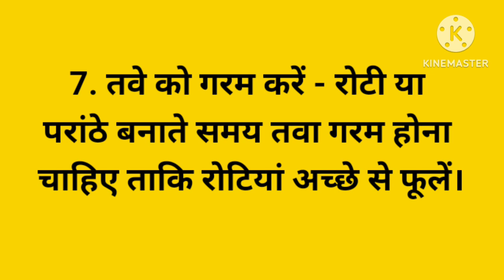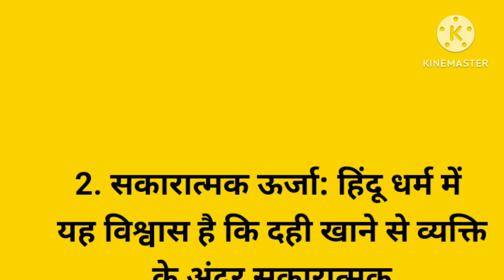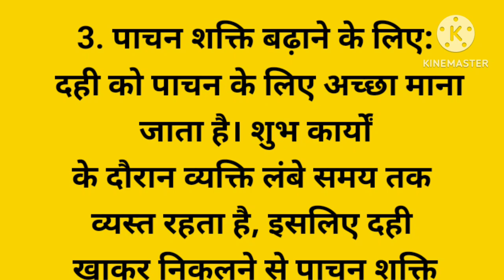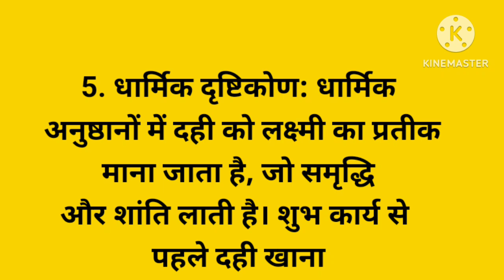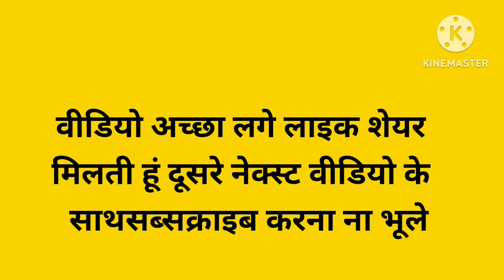ध्यान देने योग्य कुछ जरूरीबातें hacks Suvichar lessonable#kitchen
28 Best tips and hacks Suvichar lessonable quotes#kitchen tip#viral#healthtips achevichar trend#161

28 Best tips and hacks Suvichar lessonable quotes#kitchen tip#viral#healthtips

45 घ्यान रखने योग्य बातें Suvichar lessonable quotes

MaaYehKaiseKarun
health tips
home remedies
motivational
health care tips
gharelu nuskhe
healthy tips
beauty tips
घरेलू नुस्खे
home tips
tips and tricks Point
tips
ache Vichar
tips and tricks
Lessonable quotes
lessonable quotes
health c